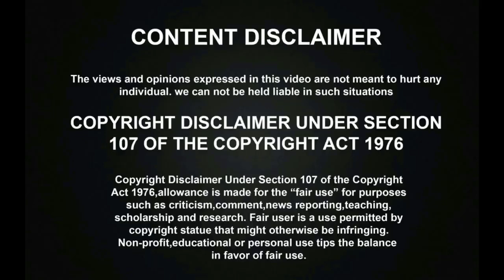DJ BLACK பிறந்தநாளுக்கு சந்தோசமாக CAR RIDE போயி தெறிக்கவிட்ட DJ BLACK POOJA❤️💥😱 | Super Singer 9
Vijay TV Super Singer Season 9 talented Singer Pooja has performed all the Songs amazingly & made great fun with DJ Black and both were went out for a Car drive for DJ Black birthday.